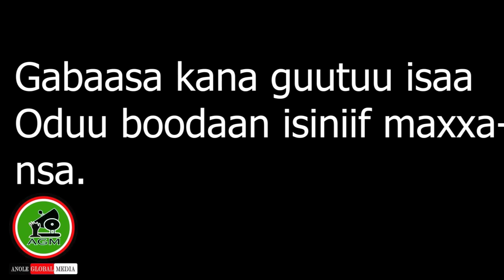Aadde Adanech Abebe waan aja'iba gad baasan😳WBO kaleessa Fi OBN🤔AGM